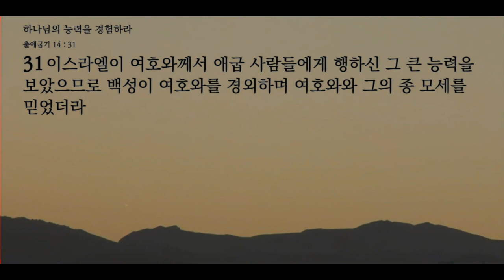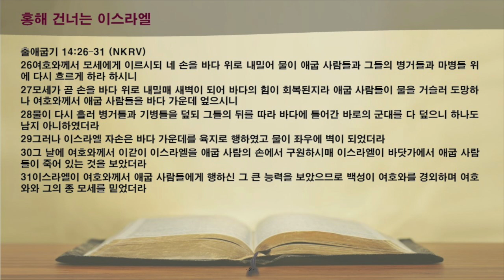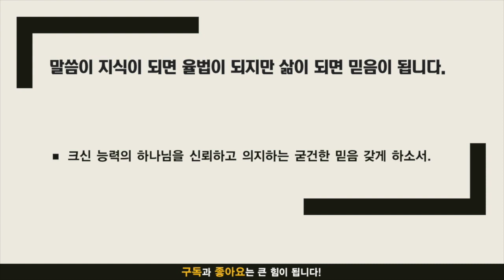주만나 묵상노트 ㅣ 하나님의 능력을 경험하라 (출애굽기 14:26-31)